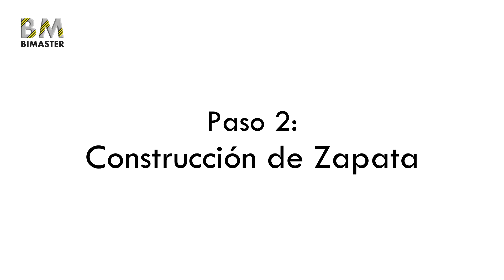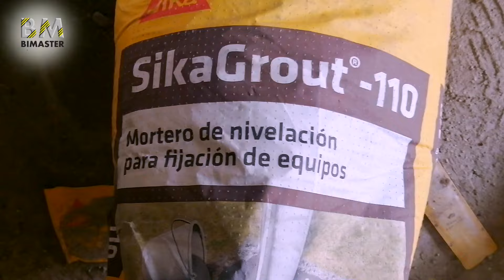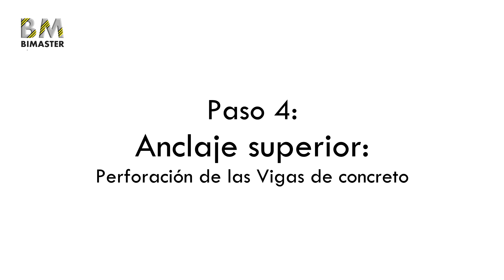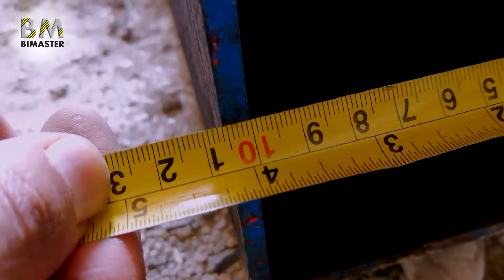✅Como hacer un reforzamiento con columna metálica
¿Estás pensando seguir construyendo tu casa pero no sabes si vaya a soportar?
En este video te muestro como realizamos un reforzamiento estructural puntual en la zona crítica de la evaluación estructural de una vivienda de 5 pisos.

Para este caso en específico el reforzamiento elegido fue con una sección mixta de columna metálica y concreto armado en su interior.

OJO: NO REPLICAR ESTE REFORZAMIENTO SIN SUPERVISIÓN Y EVALUACIÓN TÉCNICA PROFESIONAL.

¿Deseas que inspeccionemos tu vivienda?...

Estamos ubicados en:
📍 Rimac - Lima.